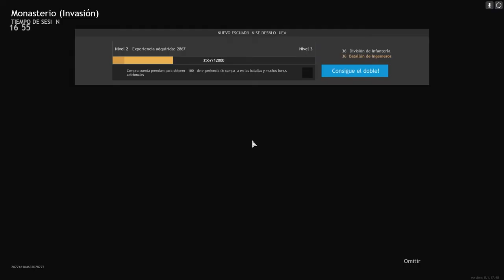⭐️⭐️⭐️⭐️ Enlisted 💥 Primer Contacto de los creadores de WAR THUNDER gameplay español sin comentarios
¡Que pasa lob@s! Bienvenidos a: ⭐️⭐️⭐️⭐️ Enlisted 💥 Primer Contacto de los creadores de WAR THUNDER gameplay español sin comentarios

Espero que os guste, sed felices y no olvidéis aullar a la luna!!!